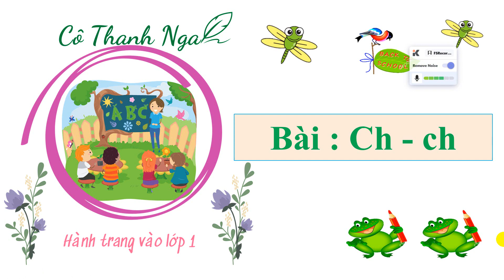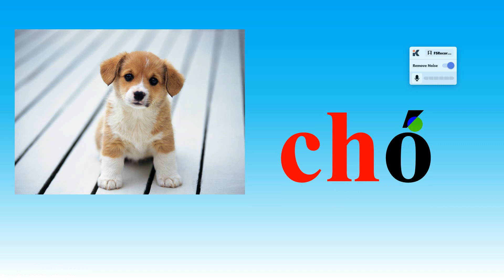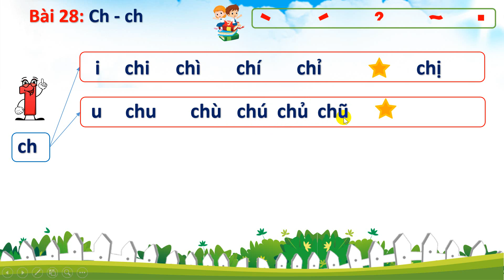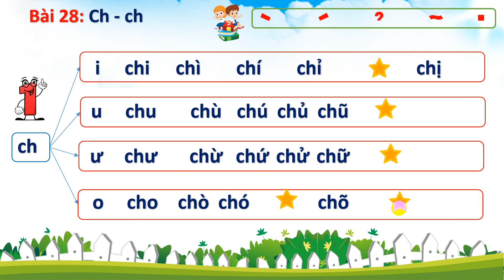Bài: Ch - ch